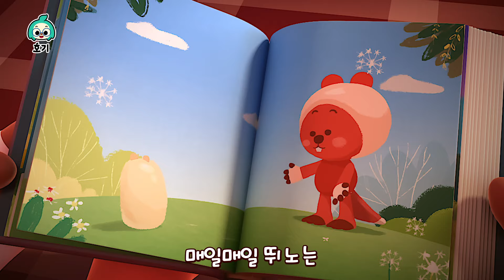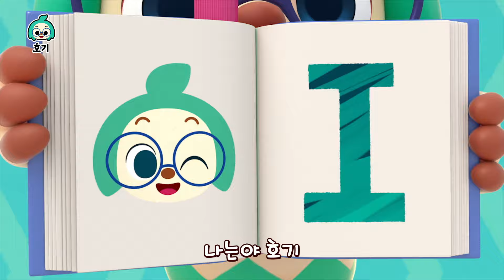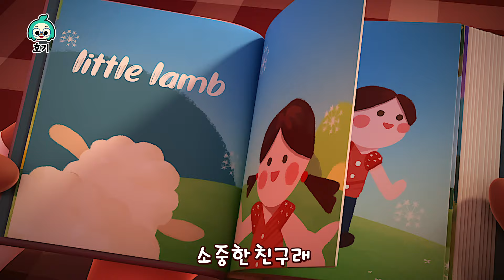호기와 노래해요 1기★동요 모음집 | 핑크퐁 호기와 함께! 신나게! | 와르르 블록놀이, 부릉부릉 호기 버스, 쿵쾅쾅 다섯 포키봇 | 호기! 핑크퐁 - 놀면서 배워요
인기 어린이 동요를 한번에! 호기와 노래해요 1기 모음❤︎

00:00 호기와 노래해요
00:16 쿵쾅쾅 다섯 포키봇
02:16 와르르 블록놀이
03:12 부릉부릉 호기 버스
04:21 반짝반짝 작은 별
05:57 따끈따끈 치즈빵
06:51 우리 동네 요리사
07:52 최고의 밴드
08:59 누굴까? 누굴까?
10:04 프리도를 따라 해
11:07 소중한 친구
12:06 핑크퐁과 ABC
13:02 까만 양 레이첼
편곡: 핑크퐁, 키즈캐슬
핑크퐁 동요・동화를 앱으로도 만나요!
 핑크퐁 도서, 인형 등 다양한 상품들이 가득!

 호기 SNS에도 놀러오세요! 교육정보와 이벤트 소식이 기다리고 있어요!

호기 공식 유튜브 채널에 업로드되는 모든 동요는